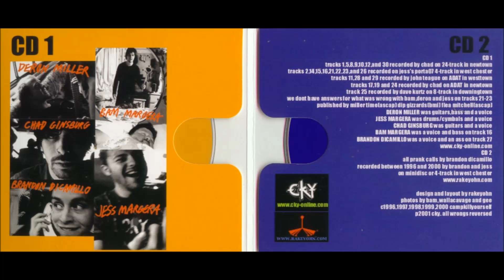CKY - Slip It In You (Prank Call)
Brandon Dicamillo's Prank Call From Volume 2